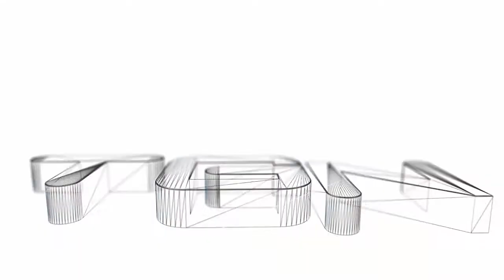Dota 2: Daru, Kaizen e